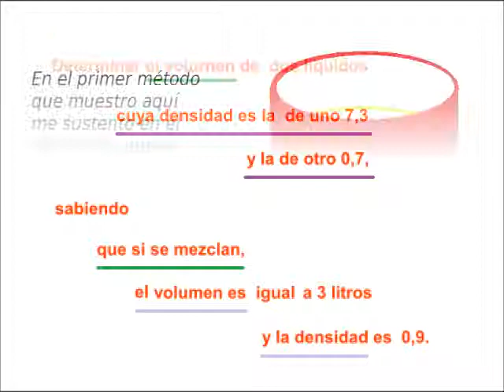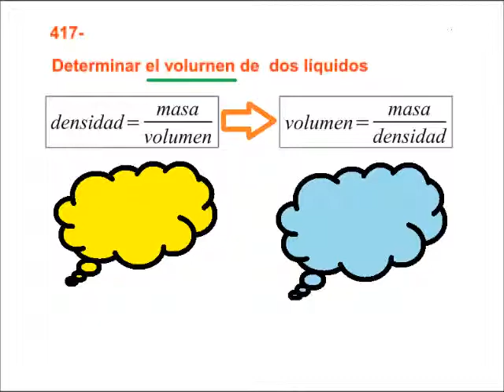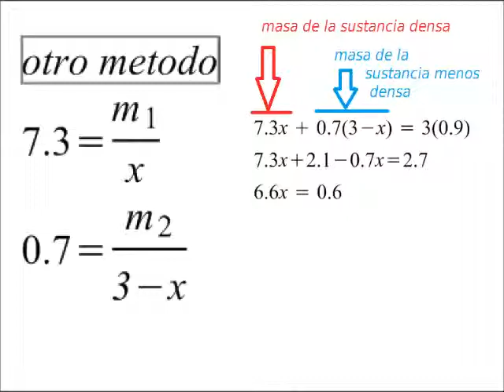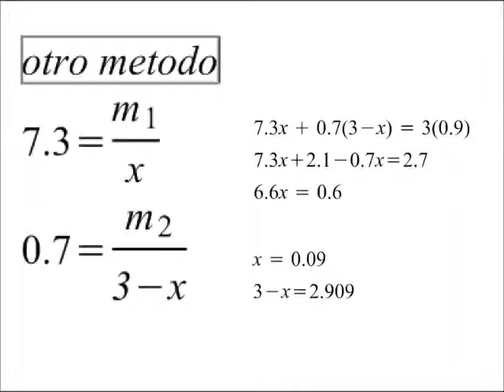ALGEBRA: transformar datos en ecuaciones RECIPIENTES